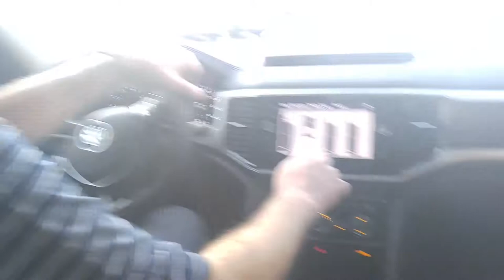2018 Volkswagen Atlas SEL Rim package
Limited edition VW atlas rim package available only at Tynans VW in Aurora Colorado